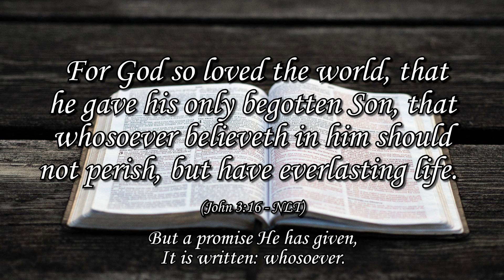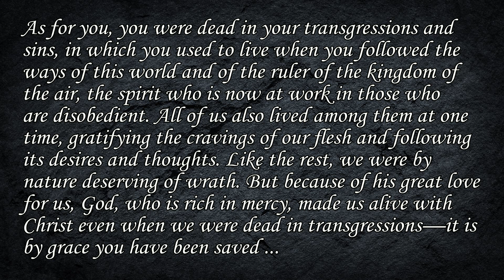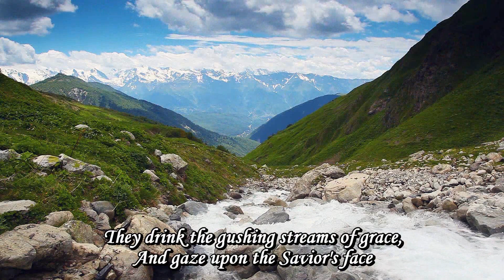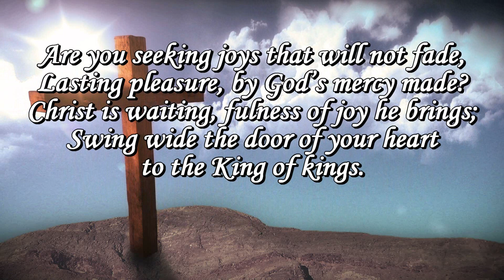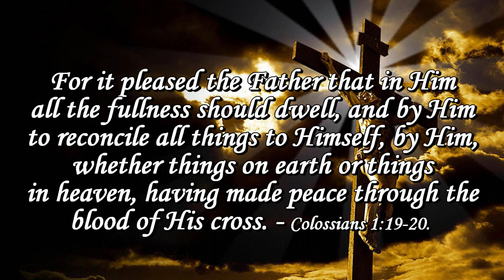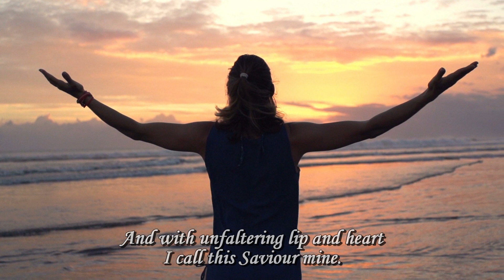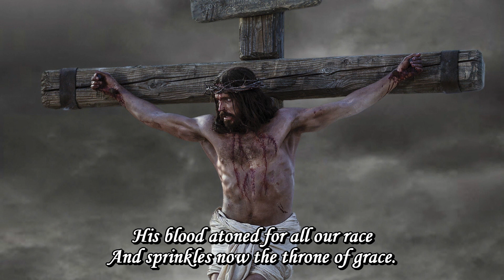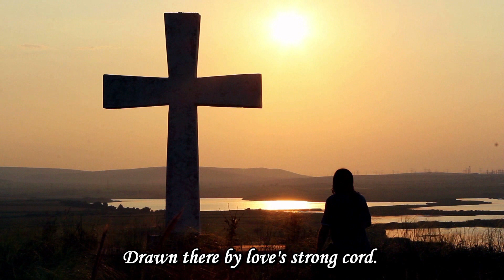A better world - 14 May 2023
World leaders endlessly engage in protracted negotiations in an attempt to secure peace. However, the truth is, that they are not addressing the basic problem: evil inherent, in the human race.